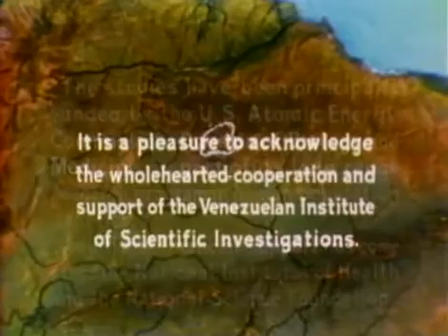Yanomamo a Multidisciplinary Study - PREVIEW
This film illustrates the field techniques used by a multidisciplinary team of researchers from the University of Michigan in collaboration with their Venezuelan colleagues. The expedition shown here included specialists in human genetics, serology, epidemiology, demography, dentistry, physical and cultural anthropology, and linguistics. The film describes the team's objectives - to understand the Yanomamo population structure in genetic and social terms - and the methods used in obtaining data. It touches upon medical problems already apparent in 1968, such as the high death rate from recently introduced measles, to which the Yanomamo had no previous immunity. Insight is provided into the peculiarities of the relationship between the scientists and their subjects: the scientists collect blood specimens, photograph anomalous teeth, and stir human stool samples around in little jars, much to the bewilderment and amusement of the Yanomamo. The film also includes a brief sketch of Yanomamo culture and society.